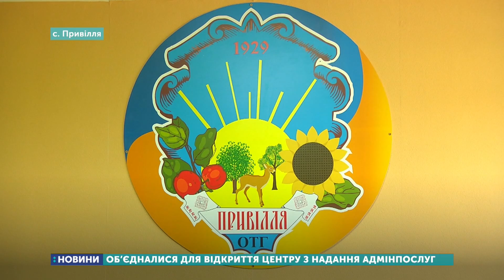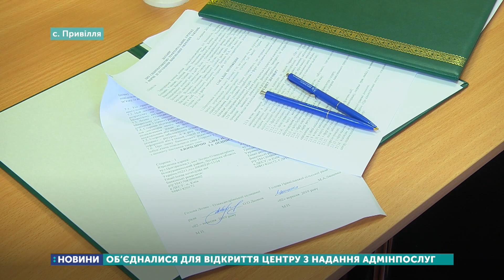На Луганщині об’єдналися дві громади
Завдяки цьому планують отримати гроші на будівництво та оснащення Центру з надання адміністративних послуг. Привільнянська ОТГ об’єднує 11 сіл.